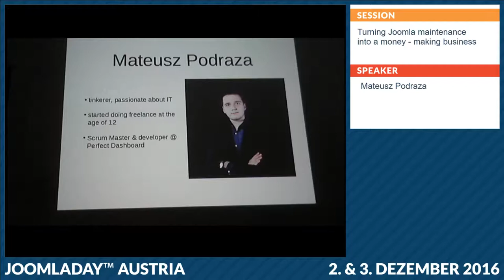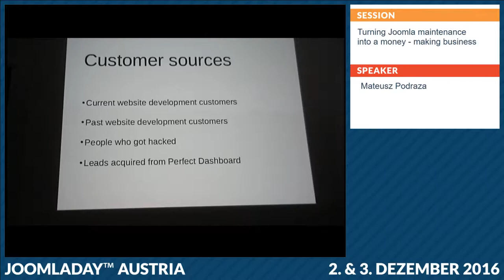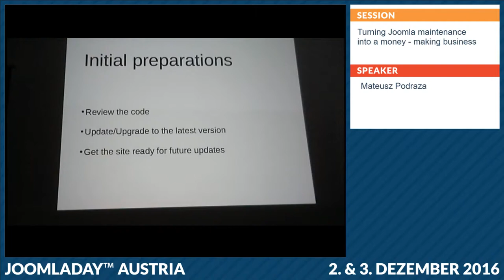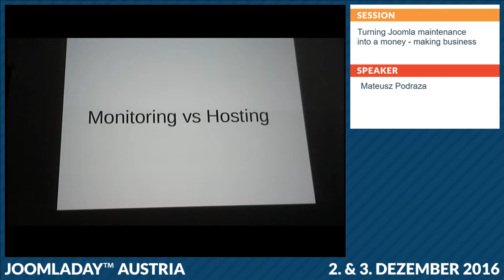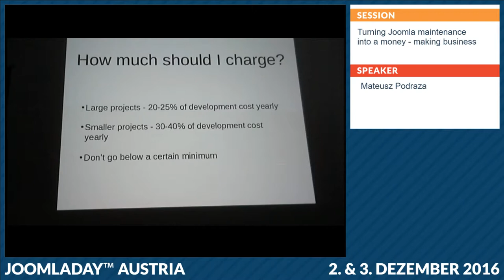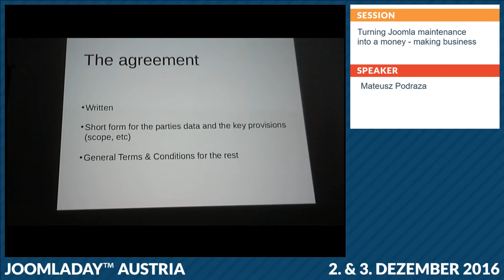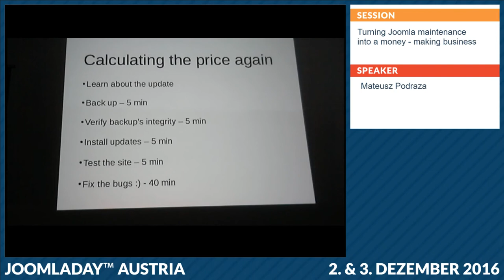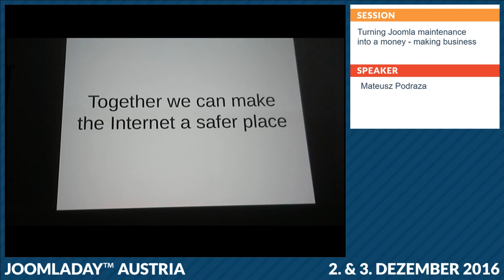JD16AT - Turning Joomla maintenance into a money-making business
Von Mateusz Podraza

Nobody likes managing websites. But with a little effort you can turn Joomla maintenance into a lucrative business

During this presentation you will learn:
- What's the difference between managing and creating websites in terms of business model
- How to organize website maintanace efficiently
- How the entire Joomla community benefits from people doing website maintenance